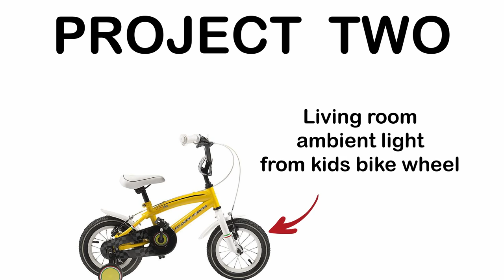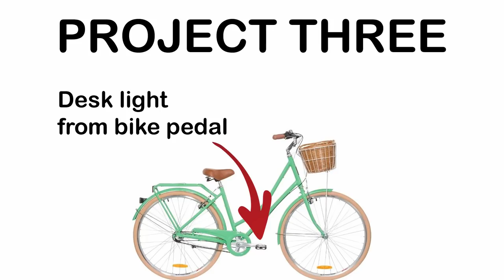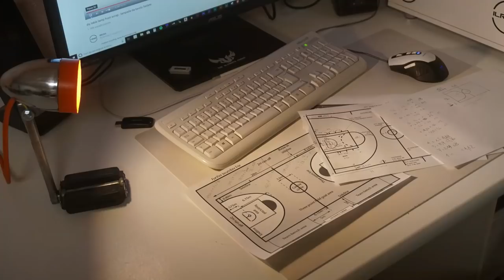3 COOL lamps with bicycle parts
3 COOL diy ideas!
design light projects from bicycle parts
how to reuse scrappy and rusty things to create useful and pleasant design objects

il faidate su facebook
fai da te universale

TRACK 1

TRACK 2

TRACK 3